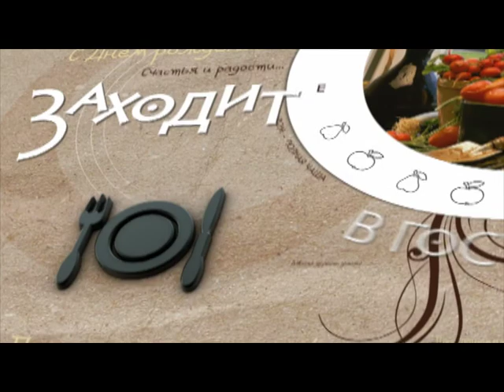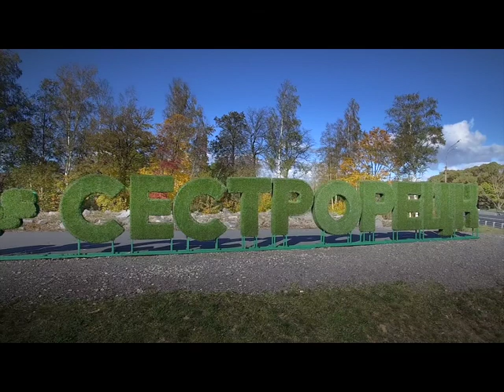Соседи | До свиданья, лето!